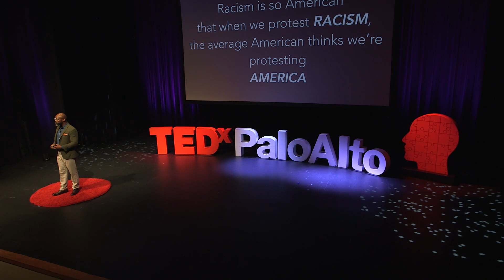The Just and the Blind | Marc Bamuthi Joesph | TEDxPaloAltoSalon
Listen to a poignant, powerful, and important spoken-word piece by artist and curator Marc Bamuthi Joseph.

This talk was part of TEDxPaloAltoSalon, Imagine Anew, held on October 28, 2018. For more information about TEDxPaloAlto and TEDxPaloAltoSalon please Marc Bamuthi Joseph is a 2017 TED Global Fellow, an inaugural recipient of the Guggenheim Social Practice initiative, and an honoree of the United States Artists Rockefeller Fellowship. In pursuit of affirmations of Black life in the public realm, he co-founded the Life is Living Festival for Youth Speaks, and created the installation “Black Joy in the Hour of Chaos” for Creative Time. Joseph’s opera libretto, We Shall Not Be Moved, was named one of 2017’s “Best Classical Music Performances” by The New York Times. His evening length work, /peh-LO-tah/, was commissioned by the Kennedy Center for the Performing Arts, and was presented at BAM’s Harvey Theater as a part of the 2017 Next Wave Festival. His latest piece, “The Just and the Blind” investigates the crisis of over-sentencing in the prison industrial complex, and will premiere at Carnegie Hall in March 2019. This talk was given at a TEDx event using the TED conference format but independently organized by a local community.